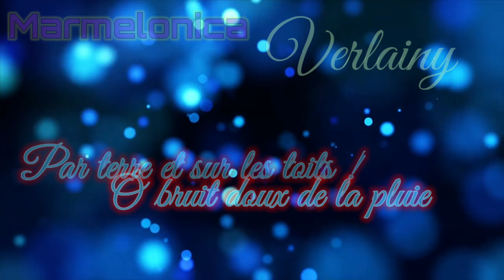Marmelonica - 'Verlainy' (lyric video) - electrochanson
Written and produced by Marmelonica
Lyrics by Paul Verlaine and Veronica

We collected some rare hardware synth sounds from the early 80-s, spliced them with melodies that bled straight from our socially distanced and pandemized hearts into your ears.
We run the guitar through earmelting particle collider borrowed from the Ice Queen herself, turning the chords into crystallized rainbows for you to use as cotton candy.

Oleksy dedicates the music on this one to his great uncle Sasha who was making hardware synthesizers and arpeggiators in early 80s making my school life much more interesting
rest in peace my buddy and teacher
see you at the base station someday
where love is all around

Debut album by Marmelonica features soulful electrochanson to give you soild good vibrations any time of day. The heartfelt vocals and lush crispy guitar-driven pumping electronica are best served to transmute and melt away your sorrows - we have it all, blues, synthwave, chanson and our favorite